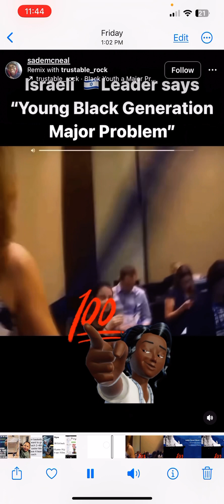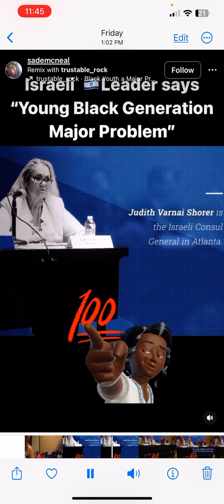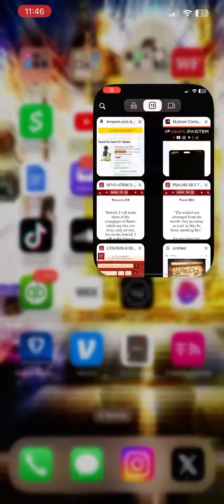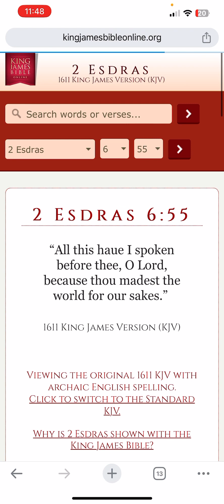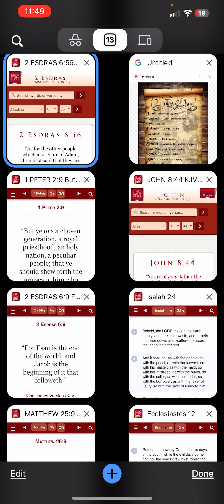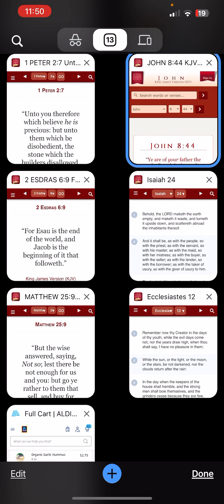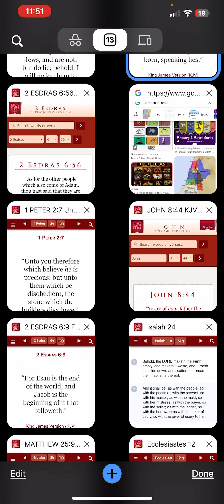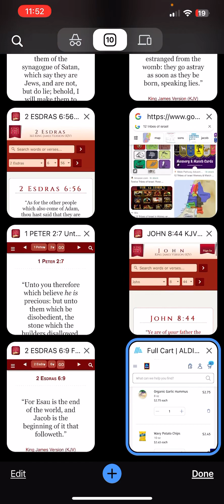The WHOLE world knows who the real Jews are! Except the Jews themselves!